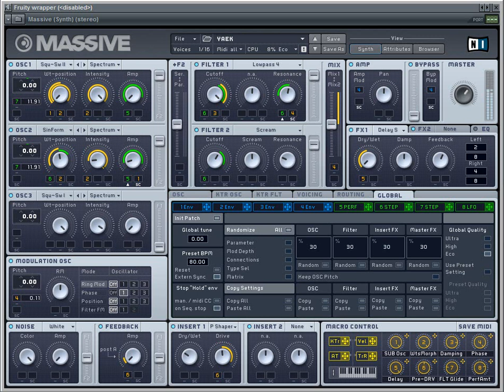Massive VST synthesizer (Native Instruments) - Preview of 600 sound patches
Preview of the 600 factory sound patches provided with the Native Instruments Massive VST synthesizer.